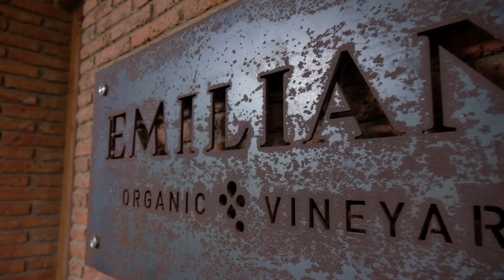Tour Viña Emiliana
Nuestros SociosCAV se sumergieron en un emocionante tour por el valle de Casablanca por los viñedos de viña Emiliana. Una visita llena de conocimientos y degustaciones de los grandes vinos orgánicos característicos de la viña. 🍷🍇